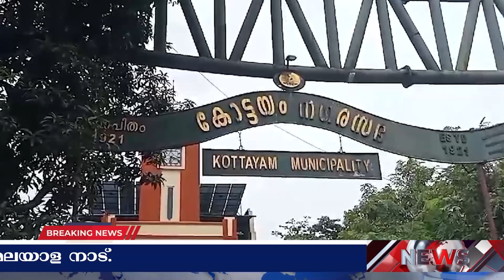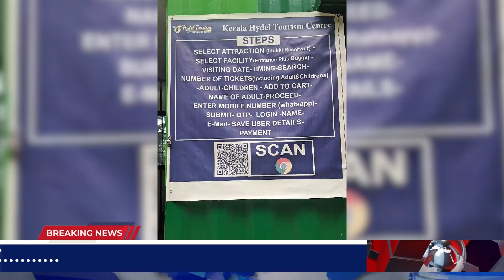CABNET NEWS | SEPTEMBER 15